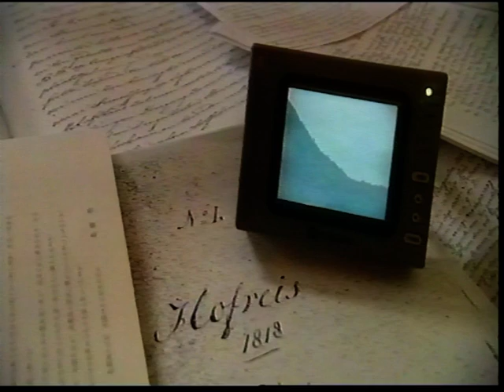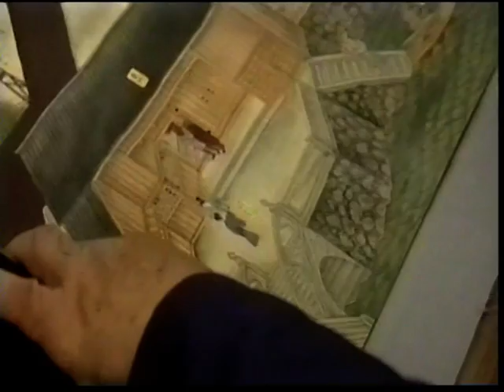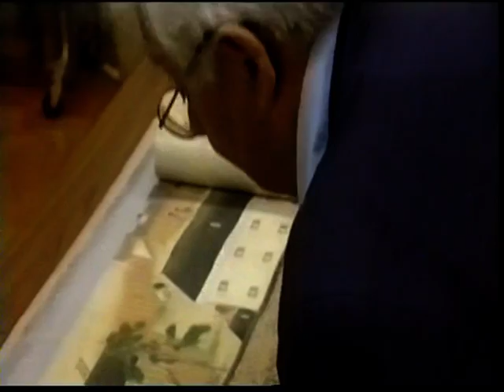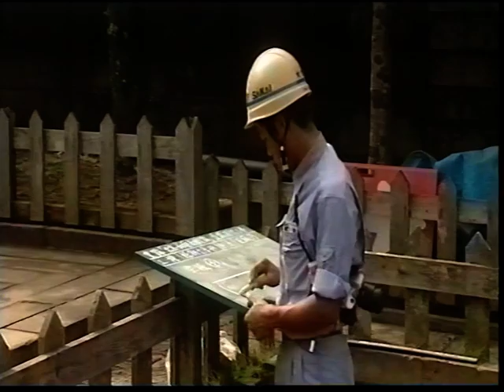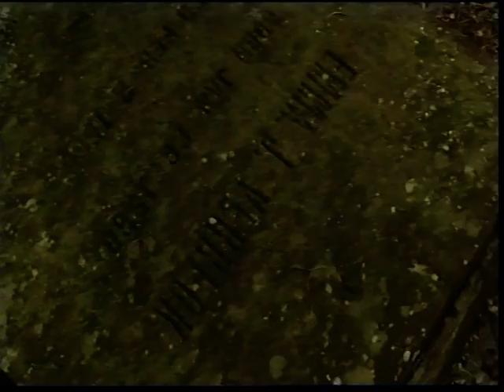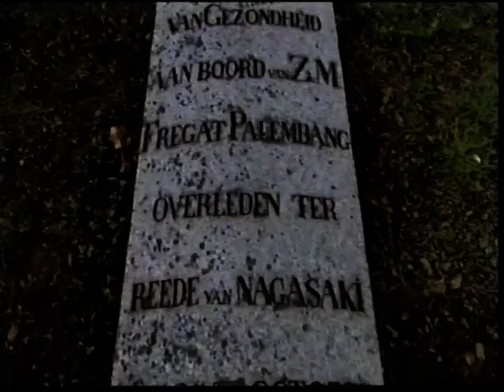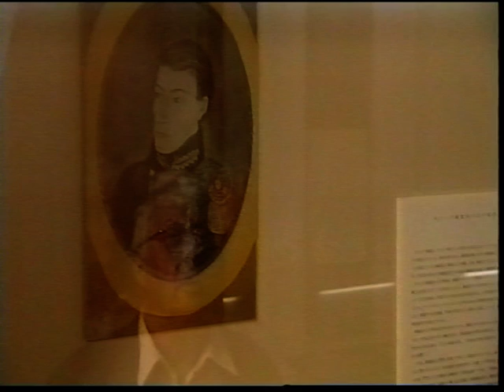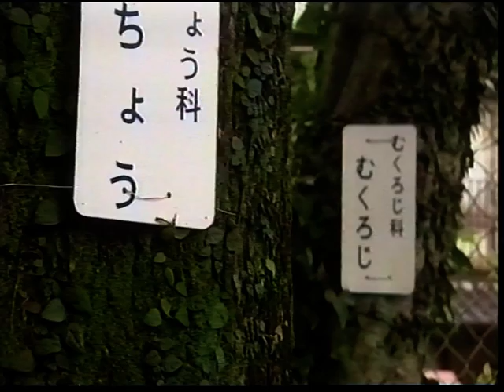In de tijdmachine door Japan deel 1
Documentaire over de hofreis die Nederlanders en een aantal buitenlanders in dienst van de VOC,in de 17e en 18e eeuw in Japan gemaakt hebben.En die ik in 1981 en 1982 grotendeels heb overgedaan , behalve de binnenzee en het keizerlijk paleis ;-)

NO COPYRIGHT  geen kopierechten